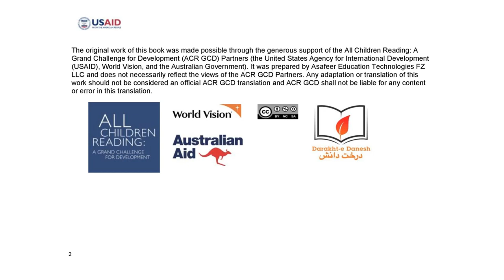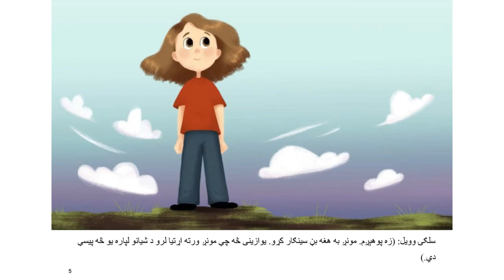د بابا موټر غږیز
دا کیسه د سلګۍ د بابا د موټر په اړه دې، سلګۍ د خپلو ملګرو سره د خپل بابا موټرکې سره لوبې کول خوښیدل. خو یوه ورځ د هغې پلار پریکړه وکړه چې موټر د کثافاتو ‌ډیران ته کش کړئ او ویې ویل چې دا ډیر زوړ او زنګون دی. سلګۍ ډیره خفه کیګی خو هغه او ملګري یې پریکړه کوي چې موټر رنګ کړي او بڼ سینګار کرئ، په دې هیله چې دا نوی او ښکلی ښکاره شي. دوی یوځای سخت کار کوي. ایا سلګۍ او د هغې ملګري به وکولی شي موټر وساتي؟ ایا د سلګۍ پلار به خپل فکر بدل کړي؟ په دې زړه پورې او زړه راښکونکي کیسه کې د ملګرتیا، خلاقیت او مینې په اړه ومومئ.